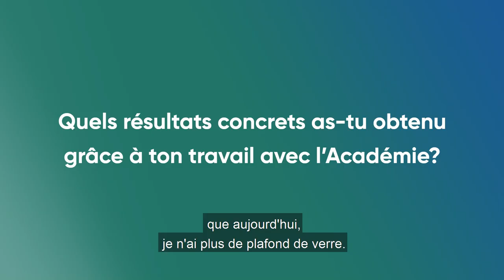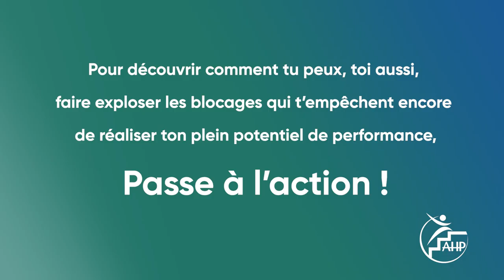Témoignage d'un cadre commercial et Joueur de tennis : Laurent Perrot !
Bonjour ! Dans cette vidéo, nous allons voir ensemble le parcours d'un cadre commercial et joueur de tennis Laurent Perrot ! Nous aborderons dans les moindres détails les mécanismes ainsi que l'impact qu'à eu la préparation mentale et la dépolarisation chez Laurent d'un point de vue personnel et au niveau de sa carrière !

Laurent Perrot, cadre commercial et joueur de tennis nous parle aujourd'hui de son parcours.

Dans cette courte vidéo, il explique l'impact qu'a eu la DEPOLARISATION® sur lui, sur ses performances au travail et dans sa passion qu'est le tennis. Ce que ça lui a permis de débloquer. Les effets directs et indirects et les limites que ça lui a permis de repousser et surtout sa vision de son travail et de ses relations sociales qui ont complètement changées !

Pour Laurent Perrot, les objectifs sportifs et financiers sont proches et l'Académie de la Haute Performance lui a redonné confiance en lui sur ces deux points.

Afin de libérer ce potentiel inexploité, j'ai inventé une méthode innovante de dépolarisation qui permet une véritable transformation en s'attaquant directement à l'identité. Mais je ne vous en dis pas plus et je vous laisse découvrir le témoignage de Laurent Perrot, cadre commercial et joueur de tennis !

Et si vous voulez savoir ce que la DEPOLARISATION® peut faire pour VOUS, prenez un rendez-vous GRATUIT avec un de nos coachs.

Prenez du recul, c’est la première étape vers l’évolution de votre mental à l’étape supérieure !

Pourtant, la majorité des personnes vont chercher des exercices ou d'autres nouveaux savoirs-faire mettant ainsi du temps à changer et même garderont une petite charge émotionnelle toute leur vie.

Grâce à mes techniques de DÉPOLARISATION, aujourd'hui, j'accompagne des sportifs à arriver serein et confiant en compétition en éliminant la peur de l'échec.

Pierre